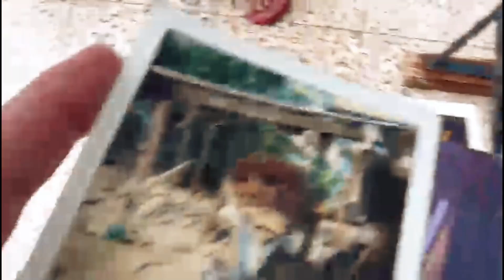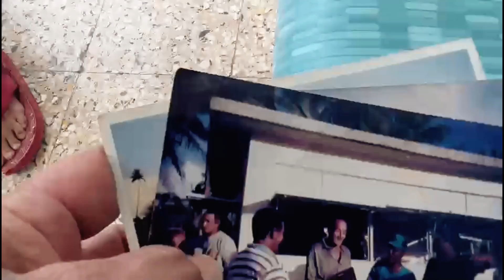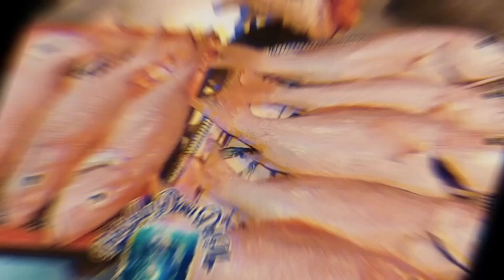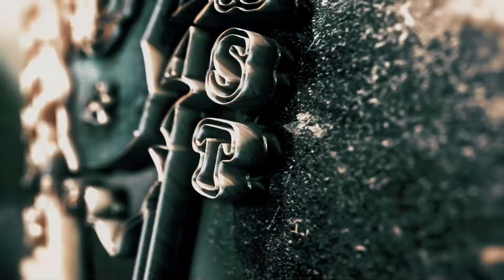Buda en Los Pueblos de Salinas y Patillas , En Busca de la Historia de los Veleros Artesanales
En este episodio , Buda en Puerto Rico buscando la historia de los veleros artesanales de Puerto Rico , dia 3 en Puerto Rico y me encamine asia Salinas P.R. para visitar a Joey Perez y a Junior Yenka  due;os del velero NAVEGANTE , un velero nuevo que lleba poco tiempo en el deporte de la vela tradicional y que ha dado buenas regatas , luego nos dirijimos a patillas P.R. a visitar a Francisco Morales ( Paco ) la cual NO fui a entrevistarlo pero cuando comenzamos hablar , paco me contaba sus historias en el deporte de la vela , hasta que termine grabandolo . espero lo disfruten.